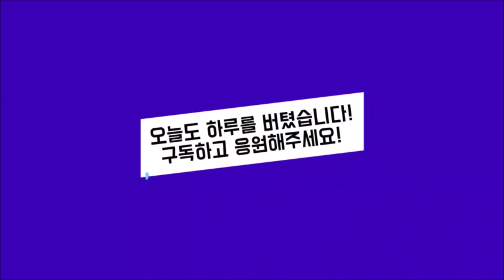뭐가됐든 매일 운동하기 이젠 3년을 향해! (756일차- 홈트 VLOG)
독감 오래 가네요~~ 컨디션도 다 돌아오고, 입맛도 다 돌아오고 모든게 정상으로 된 것 같은데 잔기침만 안 떨어집니다. 5일치 받은 약도 다 떨어져서 병원에 다시 갔더니만 4일 정도 더 갈것 같다네요~ 다들 감기 조심하세요~ㅜㅜ